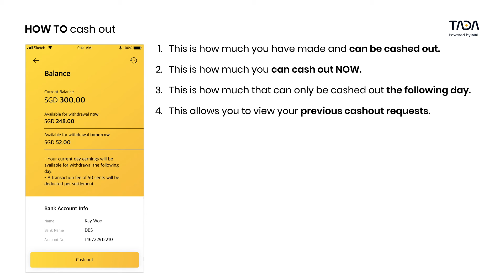[TADA Taxi] How to Cash Out